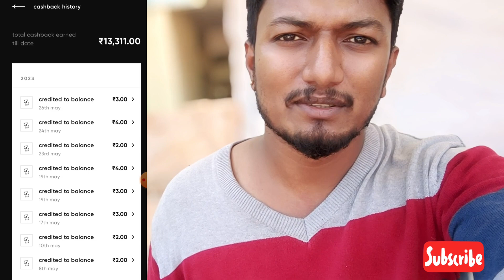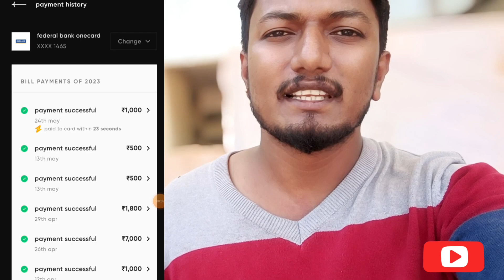₹13311 cashback ಬಂತು,CRED App ನಿಂದ |CRED application review kannada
win exciting rewards including a joining bonus of upto ₹250 if you download CRED using my link in next 48 hours